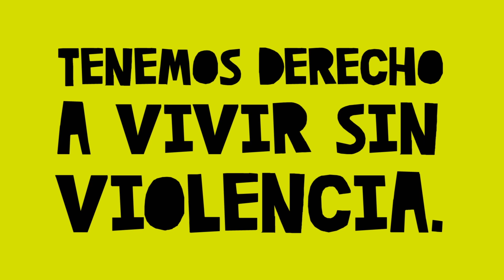Derechos de niños, niñas y adolescentes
Lo niños. niñas y adolescentes, tienen derechos y deben ser respetados.
Si esto no sucede llamando al 102, pueden ayudarte.

Para chicos.net, con Ilustraciones de María Laura Dedé